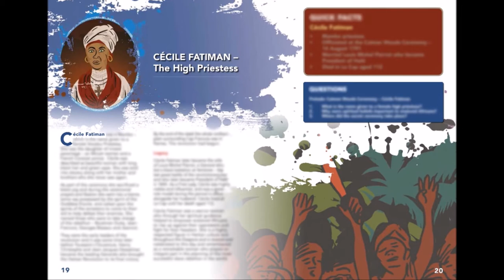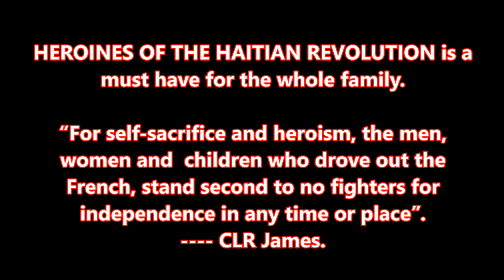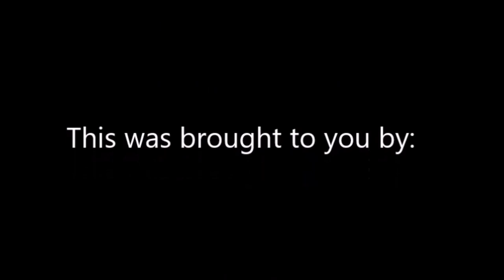Heroines of the Haitian Revolution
Heroines of the Haitian Revolution: Tales of Victory and Valour recounts the stories of African women who played significant roles during the Haitian Revolution. The book sets the scene by providing a brief overview of the early history of the island of Haiti and the political, social and economic climate in which the Haitian Revolution began. It goes on to highlight the roles played by women such as Cécile Fatiman, the voodoo priestess who features prominently in the Caiman Woods ceremony at the start of the revolution; Marie-Jeanne Lamartiniére, who fought at the famous battle of Crête-à-Pierrot in March 1802 and Sanité Bélair, a sergeant in Toussaint L’Ouverture, revolutionary army.  This book highlights the active involvement of nine courageous women and although little is known about their backgrounds, their stories and contribution takes the form of a narrative set in the context of historical events taking place at the time. It also summarises the role of African women generally during the revolution, but most importantly sheds light on these largely forgotten women and their significant contribution to creating Haiti in 1804 – the first Black independent republic in the New World.